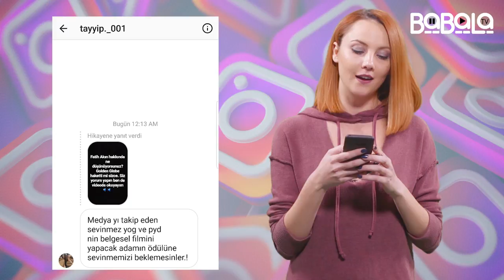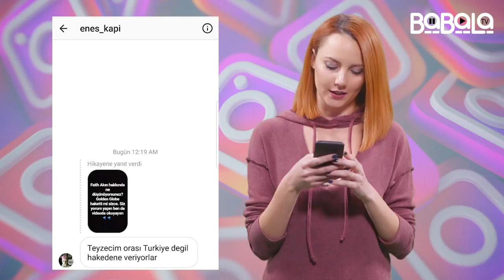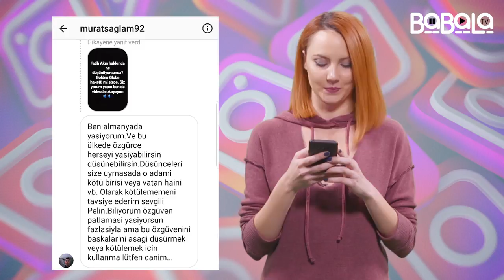ÖYLE Mİ DERSİN? - Fatih Akın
Vibio'dan hatılayacağınız Pelin Olgun'un sunumuyla ÖYLE Mİ DERSİN'in bu videodaki konusu Münir Özkul. Münir Özkul Kimdir?